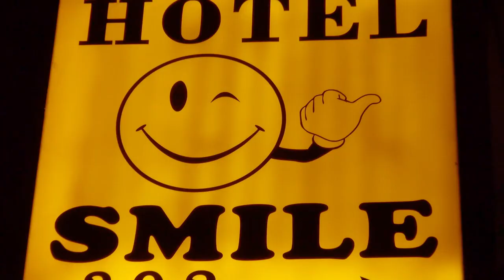Hotel Restaurant SMILE in Kobuleti, Adjara, Georgia